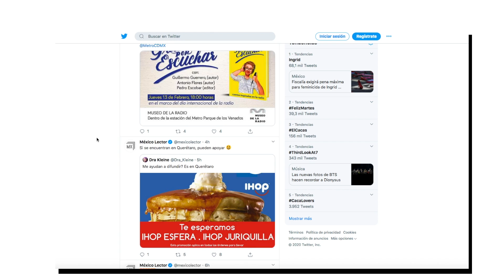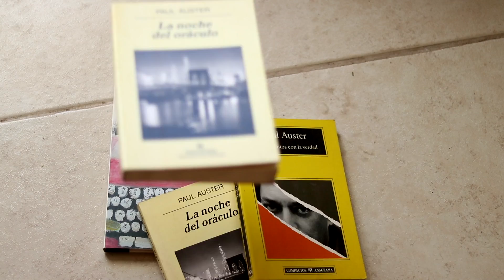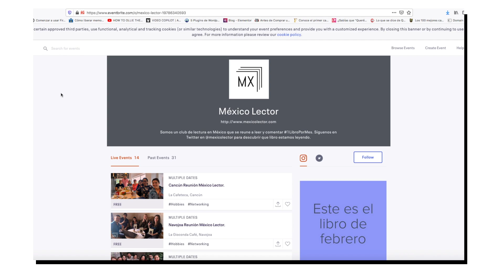MÉXICO LECTOR QUERÉTARO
México Lector es un Club de lectura que cada día crece más. Santiago de Querétaro es una de las 17 ciudades del país en donde ha llegado esta iniciativa. Su objetivo es fomentar la lectura. Si quieres más información Y a leer se ha dicho ...